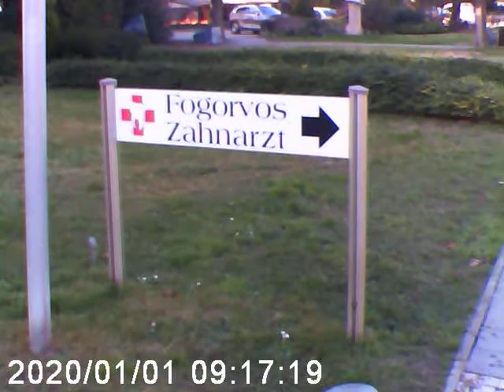A 378-dik videóm.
Akció Sport Kamerával készült videó VGA felbontás.